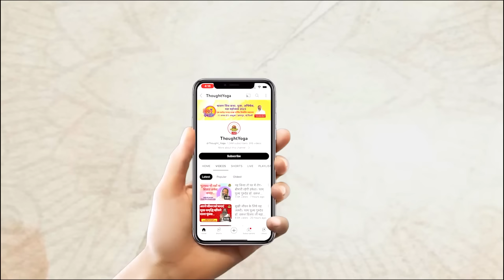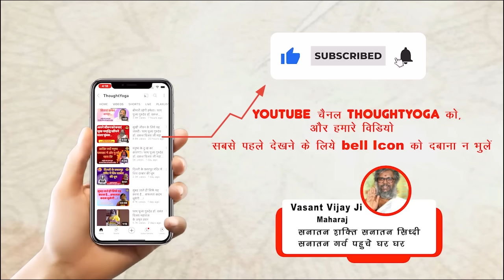घर में मिट्टी का दीप जलाएं व एकाग्र होकर मंत्र सुनें। पूज्य गुरुवर डॉ. वसन्त विजय जी महाराज।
कृष्णगिरि शक्तिपीठाधिपति, राष्ट्रसंत परम् पूज्यश्री डॉ वसंतविजयजी महाराज साहेब 🛕 श्री पार्श्वपद्मावती शक्तिपीठ तीर्थ धाम कृष्णगिरी (तमिलनाडु) के पीठाधिपति, यतिवर्य, राष्ट्रसंत, सर्वधर्म दिवाकर, आध्यात्म योगी, विद्यासागर परम पूज्य गुरुदेव श्रीजी डॉ वसंतविजयजी महाराज साहब एक ऐसे विरल अनूठे व्यक्तित्व के धनी है, जिन्होंने भक्ति और साधना के माध्यम से विश्व क्षितिज पर अमिट छाप अंकित की है। सभी धर्म संप्रदायों के प्रति समान आदर भावना के साथ अपने विराट व्यक्तित्व एवं कृतित्व से भारत को गौरवान्वित करने वाले महान साधक, शिक्षा गुरु, महामानव रूपी विश्व शांति दूत पूज्य गुरुदेव श्रीजी डॉ वसंतविजयजी महाराज साहब को गुजरात के पावन तीर्थ शंकेश्वर में तपागच्छाधिपति, तपागच्छसूर्य, आचार्यदेवेश श्रीमद् प्रेमसूरीश्वरजी महाराजा ने वाहन यात्रा व्यवस्था अनुमतियुक्त यतिदीक्षा देकर सम्पूर्ण विश्व में सेवा एवं धर्म के प्रचार के लिए यतिसंत के रुप में निर्युक्त किया। पूज्य गुरुदेवश्रीजी ने इसके बाद काशी, विंध्यांचल, हिमालय के विभिन्न क्षेत्रों-गुफाओं आदि में मंत्र साधना तथा मंत्र की तरंगों से उत्पन्न होने वाली ऊर्जा का व्यापक स्तर पर शोध करके मंत्रशक्ति पर अपनी जड़ें मजबूत कीं। उन्होंने अपनी साधना से शरीर को सींचा व अनेक मंत्रों की शक्ति से अपने शरीर की शक्ति को एकत्रित किया 🛕 इस प्रकार विभिन्न धार्मिक, सामाजिक कार्यक्रमों को करते हुए अपनी साधना की दिव्य ऊर्जा से तमिलनाडू प्रांत के कृष्णगिरी में श्री पार्श्वपद्मावती शक्तिपीठ नाम का अतिदिव्य तीर्थ धाम स्थापित किया। जो कि कृष्णगिरी के चैन्नई राष्ट्रीय राजमार्ग पर 23 एकड़ भूमि पर स्थित है। दक्षिण भारत के कर्नाटक राज्य के बेंगलूरु से 90 किलोमीटर तथा तामिलनाडु प्रांत में चैन्नई से 265 किलोमीटर दूर पर कृष्णगिरी नाम के क्षेत्र में पूज्य गुरुदेवश्रीजी द्वारा निर्मित कराए गए श्री पार्श्वपद्मावती शक्तिपीठ नाम का पावन तीर्थ सम्पूर्ण विश्व के श्रद्धासुक्त लाखों-करोड़ों लोगों के आकर्षण का केंद्र है। अपनी कला एवं भव्यता के लिए 1.25 करोड़ कांच के टुकड़ों से बना, कांच की नक्काशीयुक्त श्री सहस्रफणा पार्श्व मंदिर गिनीज बुक ऑफ वर्ल्ड रिकॉर्ड में भी दर्ज है। आज इस विश्व प्रसिद्ध विशाल तपोभूमि पर दुनिया के पहले श्री पार्श्वप्रभु के एक विराट मंदिर का निर्माण हो रहा है। जिसकी ऊंचाई 421 फीट होगी, यहां 47 फीट का भव्य समवशरण, 23-23 फीट की भव्यतम चतुर्मुखी नयनाकर्षित एवं भव्यतम श्रीपार्श्वनाथ भगवान की प्रतिमाएं स्थापित हुई है।

वर्ष-2011 में विश्व शांति नोबेल पुरस्कार के लिए नामांकित हुए डॉ. वसंतविजयजी म.सा. को वर्ष-2015 में 'पब्लिक पीस अवार्ड' से नवाजा गया। राष्ट्रसंत डॉ. वसंतविजयजी म.सा. भारत के प्रथम धर्मगुरु है, जिन्हें संयुक्त राष्ट्र द्वारा "विश्व शांतिदूत" के रुप में चयनित कर रेड पासपोर्ट प्रदान किया गया है।

📿 उल्लेखनीय है कि पूज्य राष्ट्रसंत डॉ. वसंतविजयजी म.सा. ने विगत वर्षों में कोरोना जैसी जानलेवा महामारी पर चिंतन करते हुए मनन किया था कि इससे शारीरिक व्याधि व जनहानि के साथ देश की आर्थिक स्थिति को भी नुकसान हो रहा है। विभिन्न आगम, सूत्र, उपनिषदों एवं मंत्र शास्त्रों का अवलोकन करने के बाद पूज्य गुरुदेवश्रीजी ने निर्णय किया कि श्री धनवंतरी देवता एवं मां महालक्ष्मीजी की आराधना हो तो धनवंतरी देव की कृपा से कोरोना महामारी का असर निष्फल होगा व महालक्ष्मीजी की कृपा से देश पुन: आर्थिक समृद्धि की ओर अग्रसर होकर शिखर पर पहुंचेगा।  चिदंबरम के श्रीनटराज मंदिर के 120 विद्वान पंडितों को आमंत्रित कर उनसे संकल्प कराया गया कि पीएम श्री मोदीजी के हर कार्य सफलता के साथ निश्चितकारी बने व देश समृद्धि के शिखर पर पहुंचे तथा आर्थिक संकट से मुक्त हो। साथ ही देशवासी आरोग्यमय रहें। इस सदी के विशालतम महायज्ञ का आयोजन 14 से 23 जुलाई, 2021 को सम्पन्न हुआ। देश की आर्थिक समृद्धि, रोगमुक्ति के लिए किए गए इस अतिदिव्य आयोजन में 7 हजार किलो घी,20 हजार किलो चंदन की लकडिय़ां, 30 हजार किलो विविधप्रकार के मेवे के उपयोग सहित विभिन्न दुर्लभ औषधियों की आहूतियां दी गयीं। इस महायज्ञ में महालक्ष्मी मां के 1 करोड़ मंत्रों से 10 लाख आहूतियों के साथ सम्पूर्ण देश की सुरक्षा, समृद्धि एवं आर्थिक संकट से मुक्ति, कोरोना महामारी से मुक्ति व आरोग्य का एकमात्र दिव्य लक्ष्य लेकर यह विराट महायज्ञ सम्पन्न हुआ। इस दौरान अष्टधातु के गोल्ड प्लेटेड 5500 कलशों मेें भारतीय शास्त्र ग्रंथों में उल्लेखित समृद्धि सुरक्षा को आकर्षित करने वाली 380 प्रकार की अतिदिव्य दुर्लभ औषधियों सहित मां लक्ष्मी के प्रतीक चांदी के सिक्के, शंख, पिरामिड, कछुआ मूर्ति, सभी अनेक रत्न-उपरत्न इत्यादि महादुर्लभतम संग्रह करके अलौकिक कलश को देशभर में घर-घर में भक्तजनों में वितरित कराया गया

🌈पूज्य गुरुदेवश्रीजी के विश्व शांति एवं विभिन्न प्रकार के धार्मिक, सामाजिक तथा रचनात्मक सेवा के विविध प्रयास इतने वृहद्, व्यापक एवं प्रभावशाली रहते हैं कि इनके आयोजनों में करीब 1 दर्जन से अधिक कार्यक्रमों को गिनीज बुक ऑफ वर्ल्ड रिकॉर्ड तथा लिम्का बुक ऑफ वर्ल्ड रिकॉर्ड में सम्मिलित कर विश्व गौरवान्वित हुआ है।

🌈परम पूज्य गुरुदेव श्रीजी ने ध्यान, मंत्र, शास्त्र, संगीत, ज्योतिष एवं साधना के बल पर विभिन्न क्षेत्रों में जो अद्भुत ज्ञान प्राप्त किया है, उसे वैश्विक स्तर पर भक्तजनों तक पहुंचाने के लिए 'थॉट योगा' चैनल को प्रारंभ किया। पूज्य गुरुदेव मोबाइल का उपयोग नहीं करते हैं, इसलिए कृपया फोन या मैसेज ना करें पूज्य गुरुदेव के आगामी कार्यक्रमों के बारे में जानने तथा अन्य जानकारी प्राप्त करने के लिए नंबर पर व्हाट्सएप से जुड़ सकते हैं।धन्यवाद।

🙏जय गुरुदेव🙏